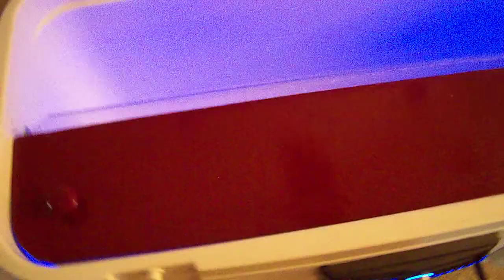Ice Chest Stereo (116 beer capacity + stereo)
Igloo 100 qt ice chest
Dual headunit
Jensen Marine Audio 6.5'' speakers
iPod input
FM antena
ATV battery
Neon Lights
Sealed plexi-glass wall for dry/wet storage
Custom stereo cover with Texas A&M logo (Whoop!)
Still holds 116 beers (with no ice)

Thats how we party at Texas A&M!

Song: "Memories" by David Guetta from Album "One Love"